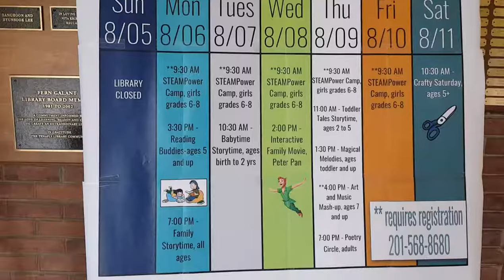육아브이로그Vlog 미국 음악 수업 2018년8월 baby songs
미국 음악 수업 2018년8월